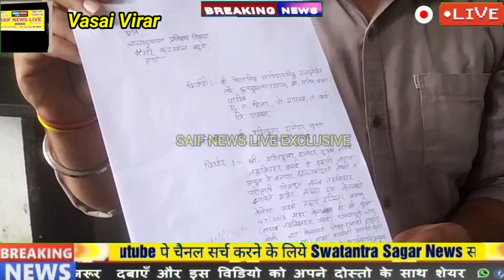भ्रस्टाचारी नायब तहसीलदार मुकणे ने मुझसे भी मांगे थे 10 लाख। प्रतीक पाटिल ने ऐसीबी को दिया पत्र।